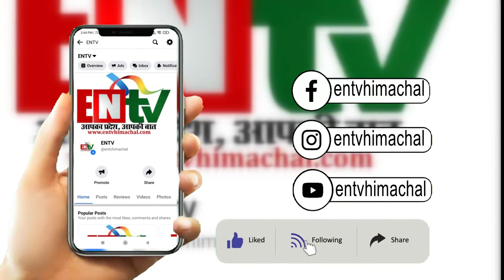पौंग झील में किश्ती डूबने से युवती लापता